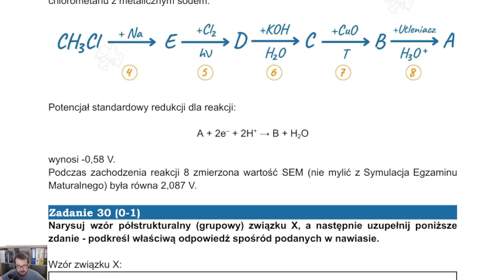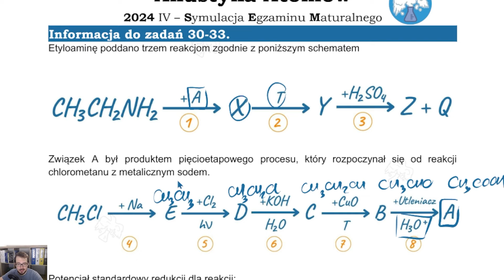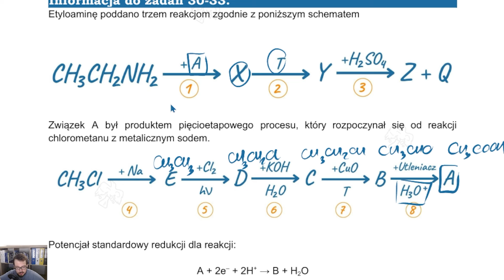otrzymywanie amidów 💙 chemia matura 2024